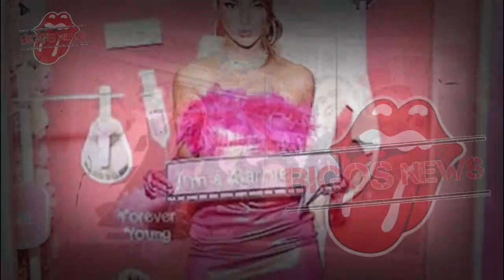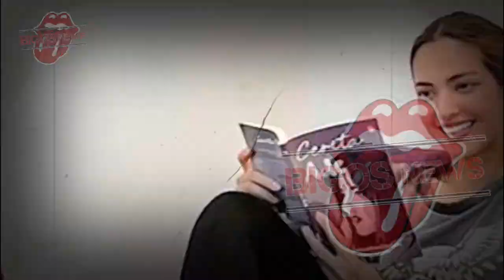NIA RAMADHANI LEMPAR UANG KE MURKA ARDI BAKRIE, NIA RAMADHANI TAK SOPAN-GOSIP ARTIS HARI INI